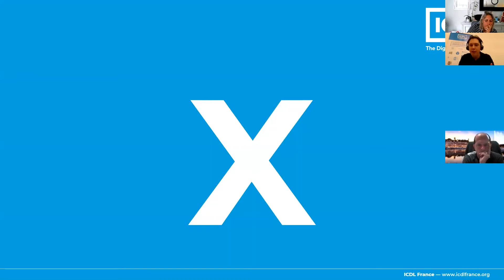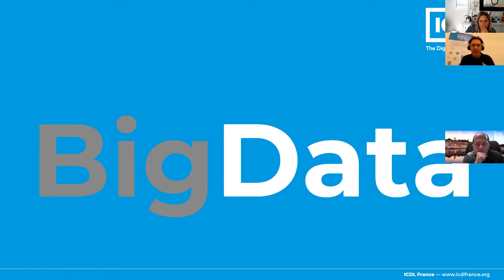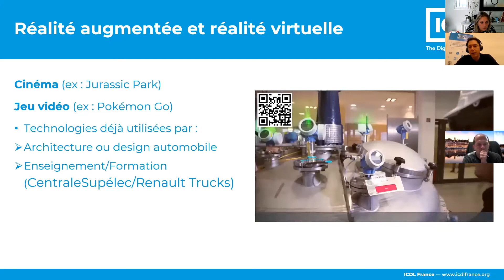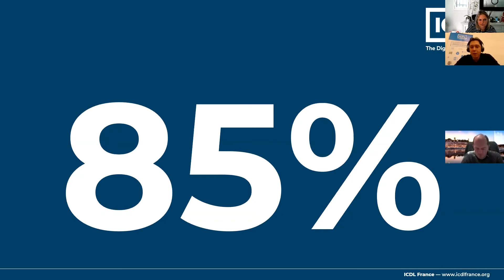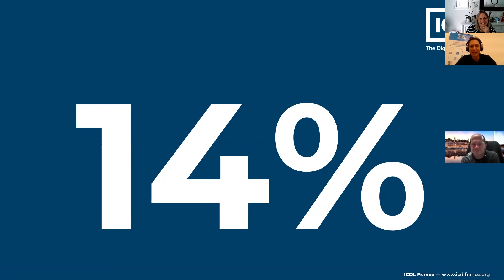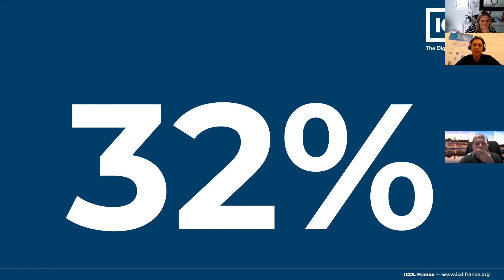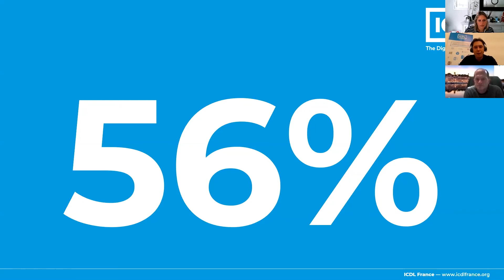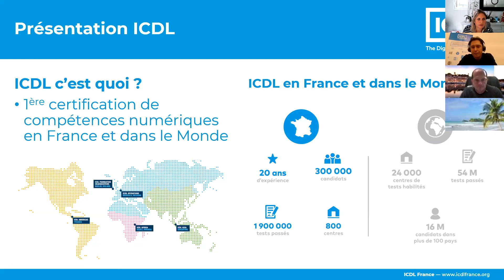Transformation numérique de l'entreprise - l'enjeu des compétences !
Alors que de nombreuses entreprises s’interrogent sur leur maturité à enclencher leur transformation numérique, elles oublient bien souvent la partie « compétences ».
Transformation des métiers, Big Data, Traitement Analytique, IA, Réalité augmentée, Réalité virtuelle, Expérience Utilisateurs/Client, Innovations, API : explorez avec Christopher SULLIVAN, Directeur Général du PCIE – Passeport de Compétences Informatique Européen, les tendances de la transformation numérique des entreprises françaises, et découvrez le BdCN – Bilan de Compétences Numérique pour vous accompagner dans la transformation de votre entreprise.